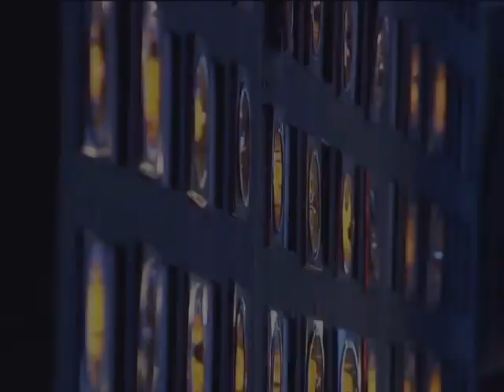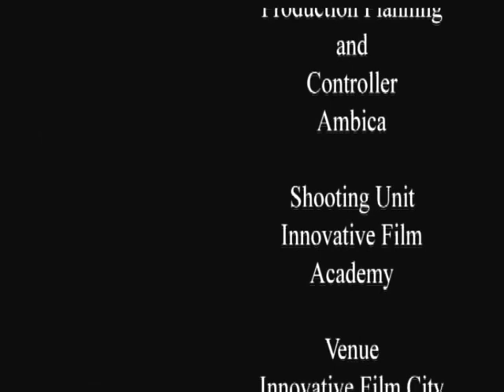Karaoke by Aditi and Raj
Innovative Film Academy proudly presents "Talent Hunt" under the category of Touch and Feel Entertainment.

Get on the stage, showcase your talent and get your video.

Venue - Innovative Film City

*Video charges apply